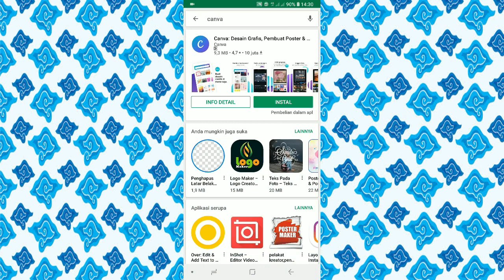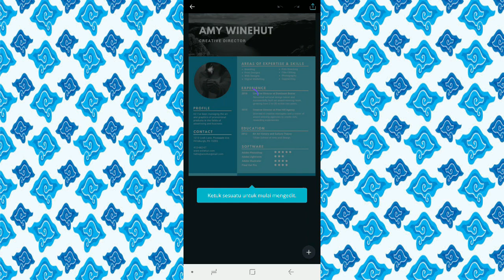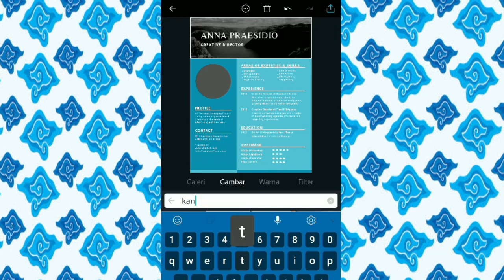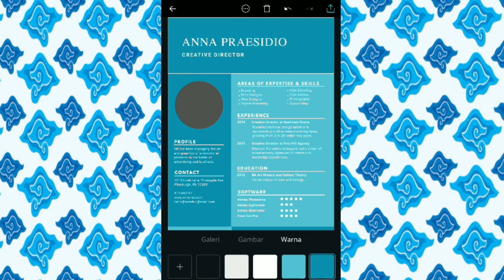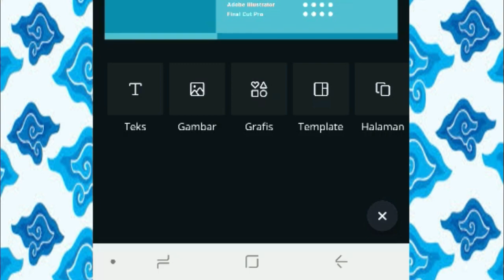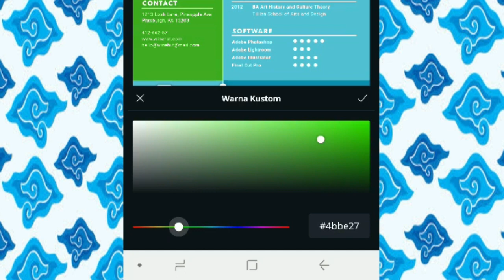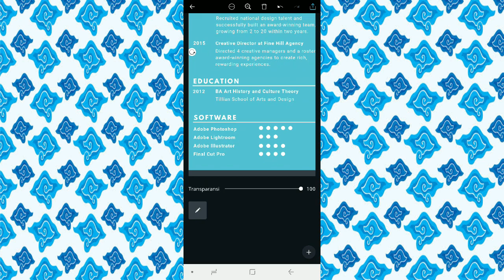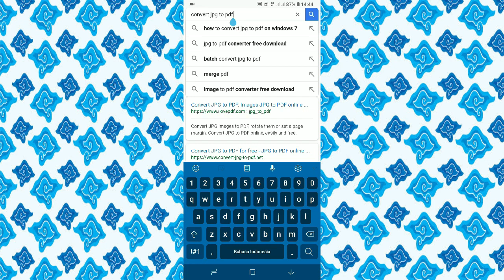CARA MEMBUAT CV LAMARAN KERJA DI HP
Haii teman2. Saat ini saya share tutorial membuat cv, edit cv, cara membuat surat larmaran kerja, cara membuat curriculum vitae, cara membuat cv di android atau cara membuat cv online  di android. Vidio kali ini saya beri tema CARA MEMBUAT CV LAMARAN KERJA DI HP. Saya akan menggunakan canva tutorial atau canva.com tutorial. teman -teman bisa terlebih dahulu mendownload aplikasi canva di android kalian.